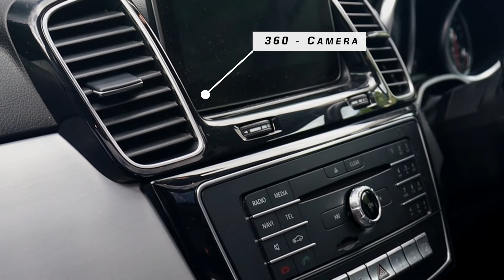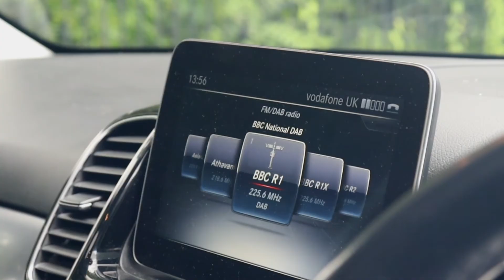Mercedes Benz AMG GLE 43 S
A fantastic example now physical and available from Clive Sutton - Luxury Car Dealers.